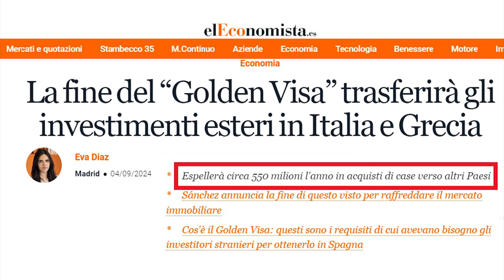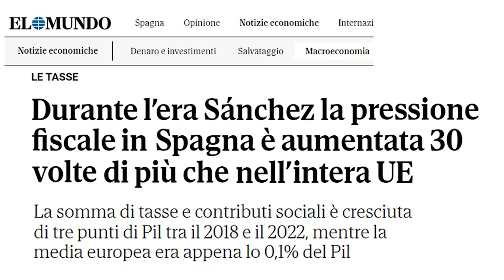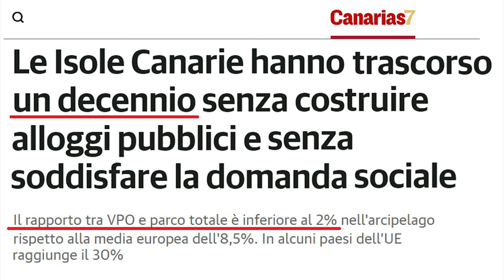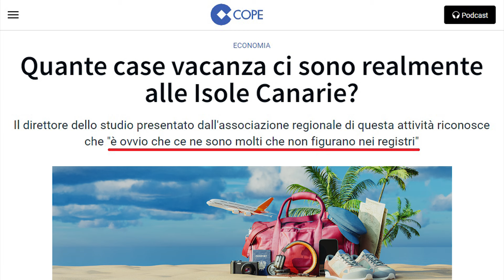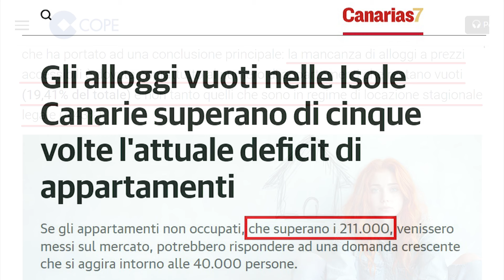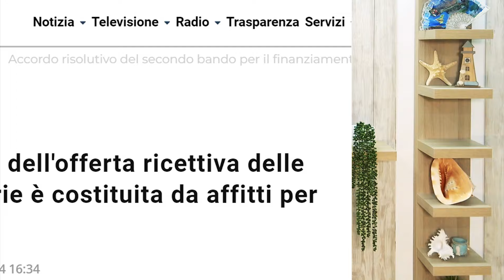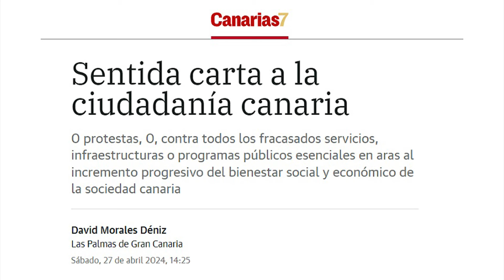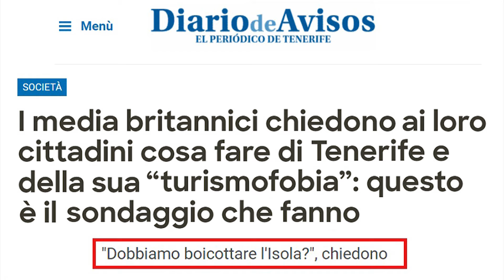NUOVA LEGGE AFFITTI TURISTICI a Tenerife: un suicidio.. con applausi! 👏👏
“Quando hai escluso l'impossibile ciò che resta, per quanto improbabile, è la verità.” (Sherlock H.)
Quello che stá succedendo qui sembra impossibile ma se pensi ai CHI e ai PERCHÉ... capisci che é la veritá. La Nuova legge sugli affitti turistici a Tenerife é un suicidio.. con applausi!

✅ WEBINAR Comprare Casa / Investire in Immobili a Tenerife :
       AGGIORNATO "NUOVA LEY DE LA VIVIENDA 2023"

⚪ NIE BIANCO + 030 (codice fiscale) - Te lo facciamo ottenere il giorno che arrivi:

 ✅ Stai valutando l'idea di 𝐂𝐎𝐌𝐏𝐑𝐀𝐑𝐄 𝐂𝐀𝐒𝐀 𝐀 𝐓𝐄𝐍𝐄𝐑𝐈𝐅𝐄?
       Conosci i vantaggi di utilizzare un 𝐏𝐞𝐫𝐬𝐨𝐧𝐚𝐥 𝐒𝐡𝐨𝐩𝐩𝐞𝐫 𝐈𝐦𝐦𝐨𝐛𝐢𝐥𝐢𝐚𝐫𝐞?
       Avrai piú tutele, piú scelta e meno spese. Ti sembra interessante?

⭐ 𝐕𝐢𝐞𝐧𝐢 𝐚 𝐓𝐞𝐧𝐞𝐫𝐢𝐟𝐞 𝐩𝐞𝐫 𝐭𝐫𝐚𝐬𝐟𝐞𝐫𝐢𝐫𝐭𝐢, 𝐩𝐞𝐫 𝐢𝐧𝐯𝐞𝐬𝐭𝐢𝐫𝐞 𝐨 𝐩𝐞𝐫 𝐚𝐩𝐫𝐢𝐫𝐞 𝐮𝐧'𝐚𝐭𝐭𝐢𝐯𝐢𝐭𝐚́?
       Hai molte domande e vorresti sapere come organizzarti?

🤩 Ti piace questo canale e vuoi aiutarci a crescere?
        Puoi farlo cosí: 👇

💛 Guarda i video fino alla fine

🆗 YouTube apprezza e dá visibilitá ai canali che ottengono questo
      Grazie di cuore se lo farai! 🙏😍😀

🔴_____  𝐈𝐍𝐃𝐈𝐂𝐄 _____ 🔴

0:00 Nuova legge sugli affitti turistici a Tenerife
1:04 Quando la stupiditá diventa la normalitá
1:21 La Ley de la Vivienda del 2023: i 2 pilastri
1:50 Pilastro n° 1: PROIBITO indicizzare gli affitti
2:10 Pilastro n° 2: IMPORTO AFFITTI deciso dallo stato
2:34 Gente che non ha mai lavorato che ti dice come lavorar
2:49 Il mercato Immobiliare a Tenerife si é difeso cosí
3:19 Se non sei ricco... per te niente affitto
3:44 La gente sbaglia obiettivo... come sempre
4:13 Abolita la GOLDEN VISA: al ridicolo non c'é limite
5:19 La Demagogia per creare invidia e distogliere l'attenzione
5:34 I risultati di 5 anni di governo progressista: solo tasse
5:57 Il nuovo nemico del popolo: l'affitto turistico
6:17 Perché nessuno affitta per lungo periodo?
7:08 Al DIRITTO ALLA CASA ci devo pensare io?
8:03 L'affitto Turistico a Tenerife é davvero il problema?
8:48 Il problema vero sono... LE CASE VUOTE
9:20 Un'idea semplice per risolvere il "problema casa"
10:13 Le proteste popolari contro... se stessi
11:02 Quando i politici non sanno neanche contare.
11:35 Un'articolo di un giornalista spagnolo: un capolavoro!
11:56 Turisti arrabbiati e boicottaggio della stampa estera
12:14 La nuova legge sugli affitti turistici: una barzelletta!
12: 38 I 5 pilastri della nuova legge sugli affitti turistici
14:05 Con gente e politici cosí.. puoi dormire tranquillo!

🎬 I SERVIZI CHE TI OFFRE CASA AHORA 🎬

👉 𝐂𝐎𝐍𝐓𝐀𝐓𝐓𝐈 👈

Ciao sono Massimo e sono un consulente dell'agenzia Casa Ahora Tenerife

Oggi ti parlo della nuova legge sugli affitti turistici a Tenerife, di come ci siamo arrivati e grazie all'intelligenza di chi...

Non te lo perdere... prima che lo censurino!!!

Siamo Casa Ahora: sentiti a casa tua!
Agenzia Casa Ahora a Costa del Silencio - Las Galletas